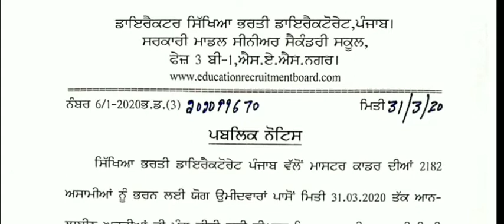ਨਵਾਂ ਅਪਡੇਟ official Update For 2182 Master Cadre Posts By Education Recruitment board